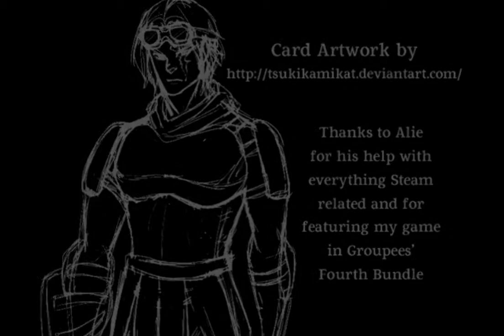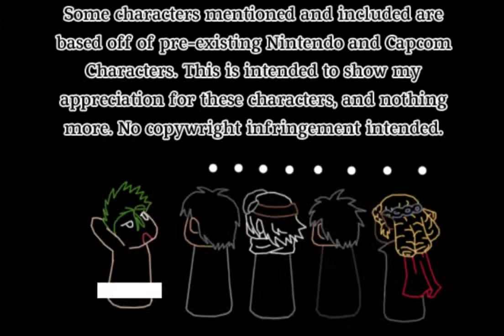The Albino Hunter - Part 9 - END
guess what ending i chose *inserts heart quinta*